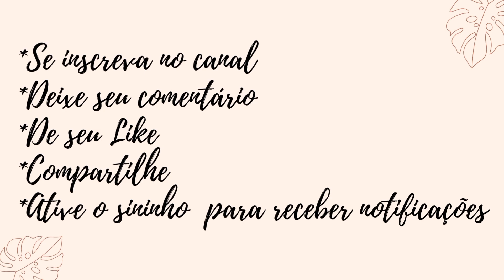Vaso de gesso com bandeja de isopor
olá pessoal ..eu fiz um teste e gravei pra vcs...espero que gostem. como aqui tá chovendo muito..não impermeabilizar. mas gostei do modelo